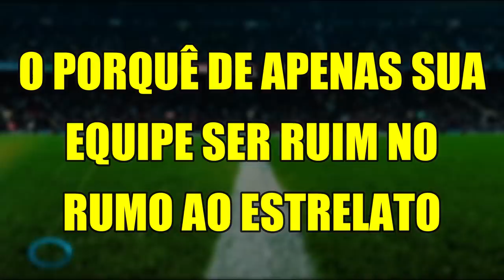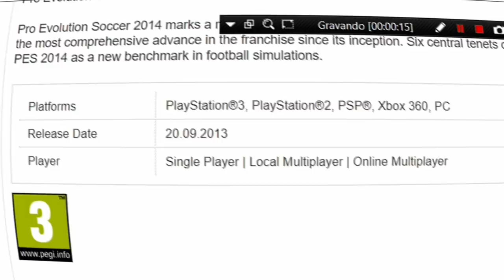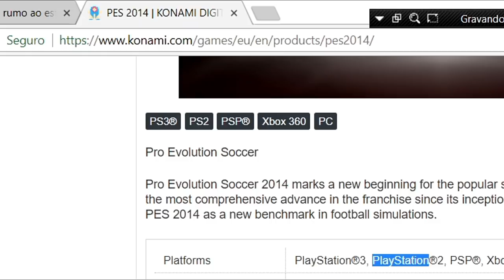10 CURIOSIDADES SOBRE O PES DE PLAYSTATION 2!